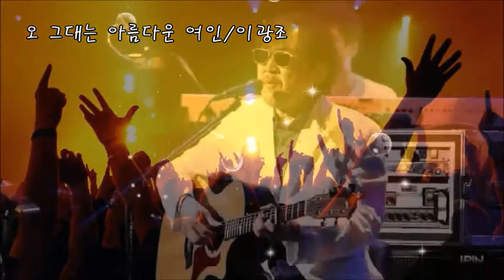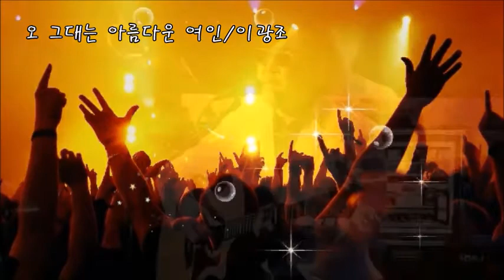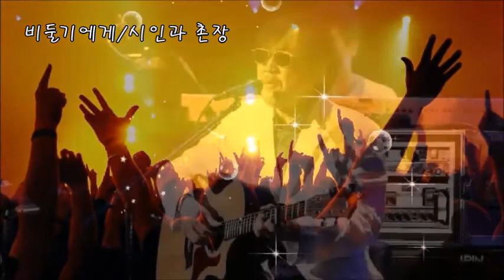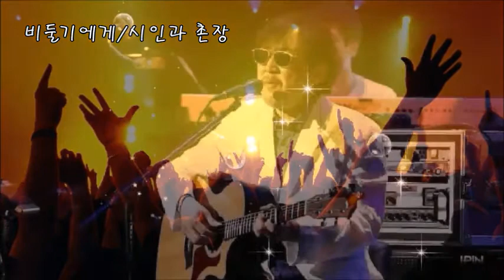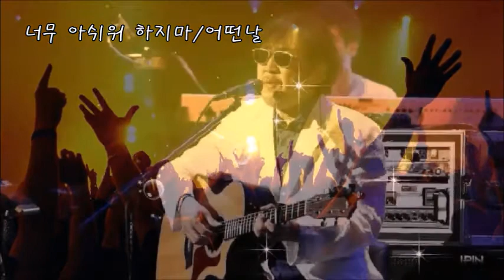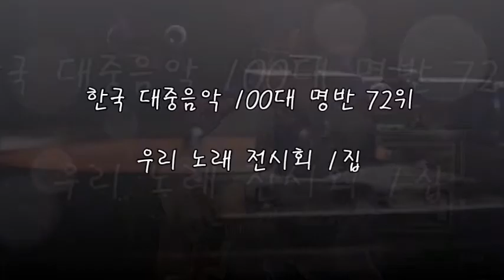[한국 대중음악 100대 명반] 072위 - 우리노래전시회 1집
[한국 대중음악 100대 명반] 72위
우리 노래 전시회 1집:  우리 노래 전시회 (1984)
(0:00:05) 1. 오 그대는 아름다운 여인/이광조
(0:03:35) 2. 그것만이 내세상/전인권
(0:08:06) 3. 비둘기에게/시인과 촌장
(0:12:08) 4. 너무 아쉬워 하지마/어떤날
(0:15:55) 5. 매일 그대와/강인원
(0:19:17) 6. 제발/최성원
(0:22:20) 7. 그댄 왠지 달라요/박주연
(0:26:07) 8. 이세상 사랑이/양병집
(0:29:29) 9. 손모아 마음모아/남궁옥분